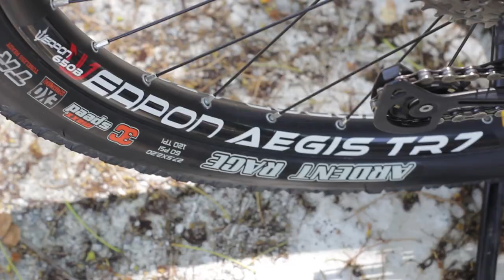Project Bike Check COLE MASSIF XC